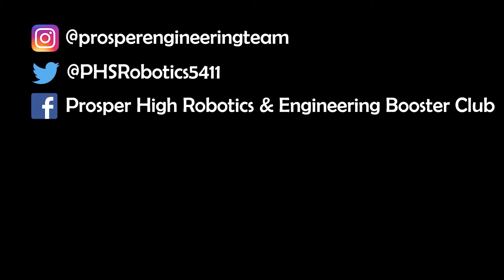Solar Car Promotion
What we do day to day in the Prosper Solar Car team!